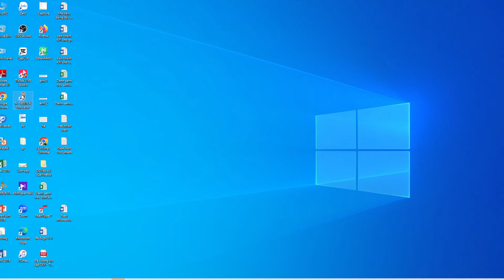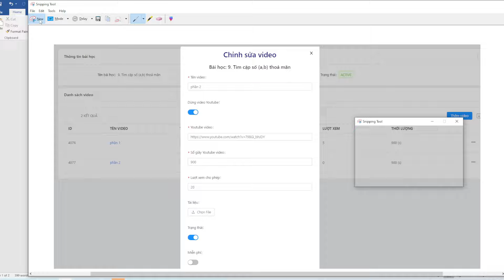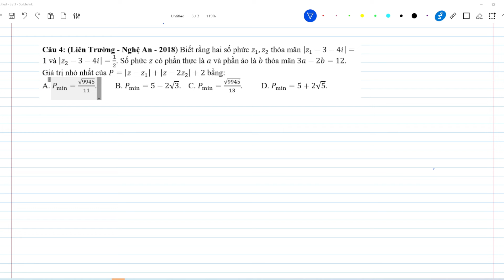7.Bấm máy min max số phức điểm rơi skill